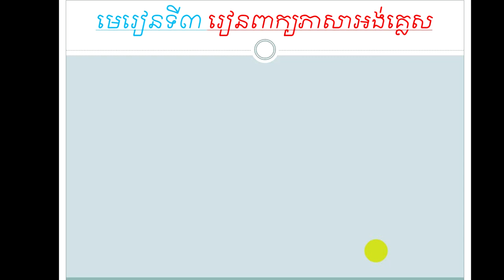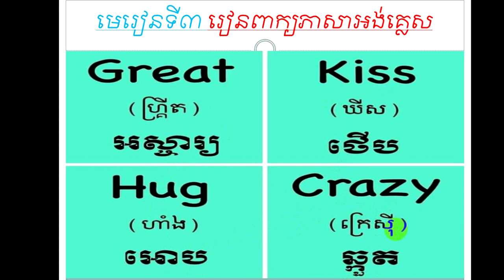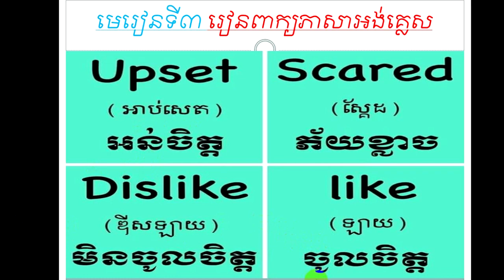Lesson3 Learn English words in Khmer / Study English words in Khmer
Lesson3 Learn English  words in Khmer